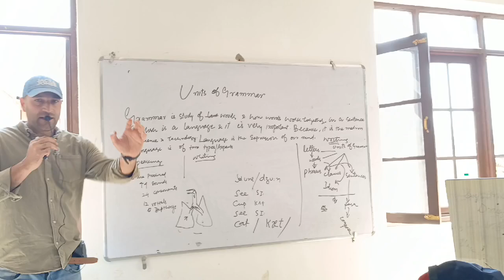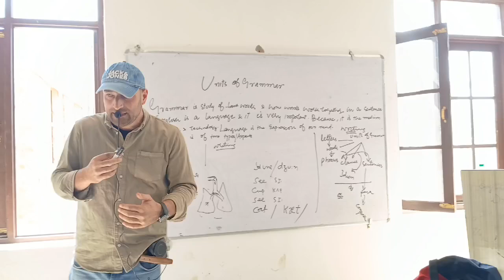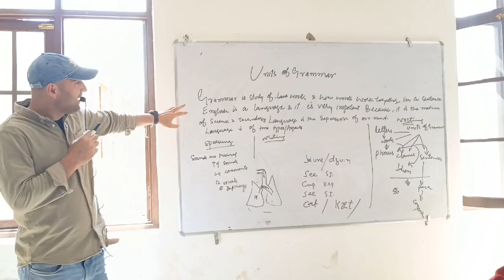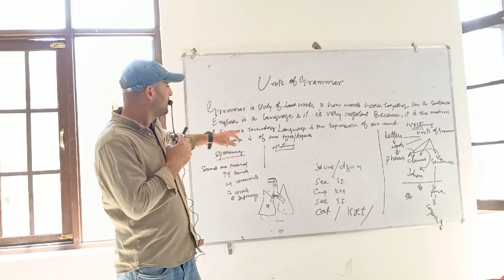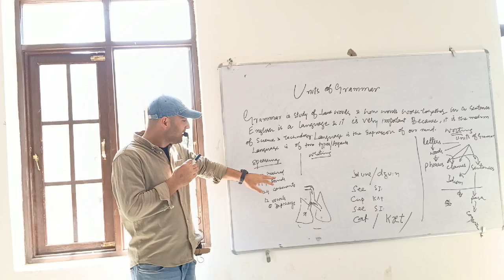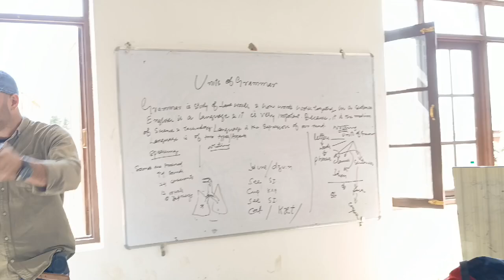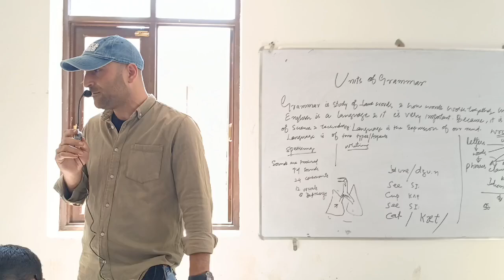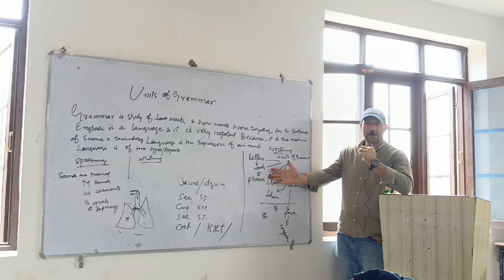Units of Grammar part 2nd